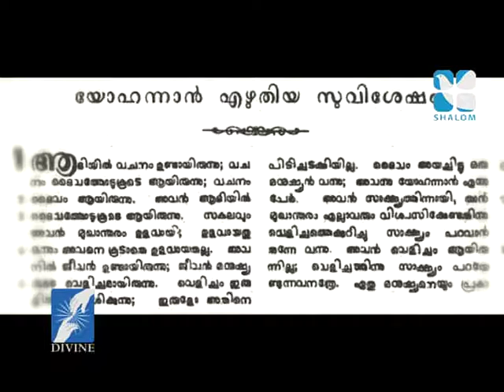Vachanadeepthi Epi:688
Shalom TV